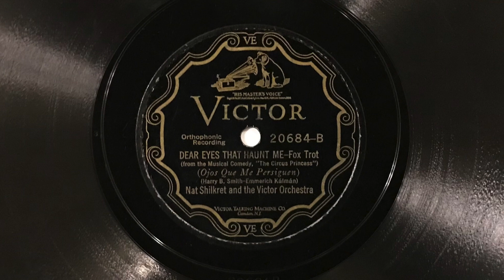Dear Eyes That Haunt Me - Nat Shilkret and the Victor Orchestra - 1927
"Dear Eyes that Haunt Me" played by Nat Shilkret and the Victor Orchestra; Victor 20684-B, take 3 (10").  Electrically recorded in New York on 19 May 1927.

Personnel:
Nat Shilkret: director.
Del Staigers: trumpet.
Earl Oliver(?) or Mike Mosiello: trumpet.
Chuck Campbell: trombone.
Andy Sannella: clarinet, alto saxophone.
Larry Abbott: clarinet, alto saxophone.
Sammy Feinsmith: clarinet, alto saxoohone.
Max Farley or Maurice Pierce: clarinet, tenor saxophone, flute.
Lou Raderman: violin.
Murray Kelner: violin.
Benny Posner or Peter Eisenberg: violin.
Abe Borodkin: 'cello.
Jack Shilkret: piano.
Milt Rettenberg: piano.
Dick Maffei or John Cali: banjo.
Jack Pierce: brass bass.
Joe Green: drums.